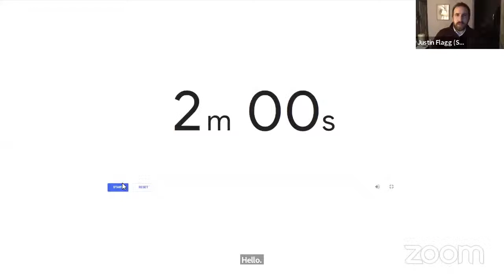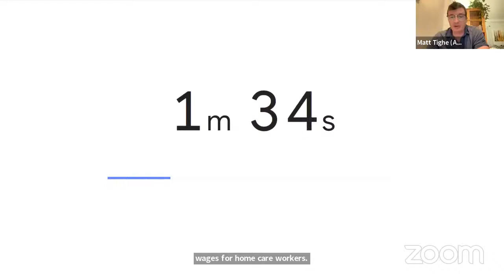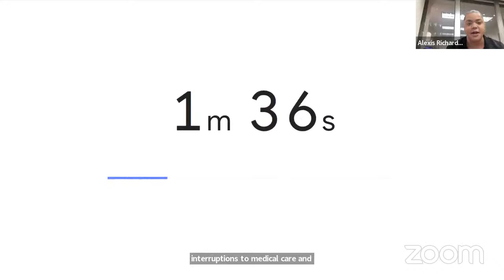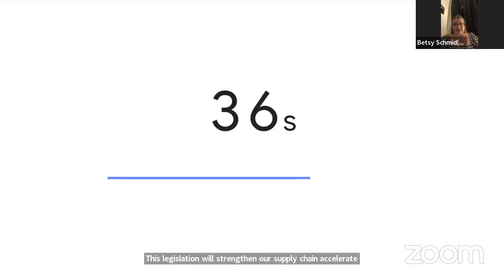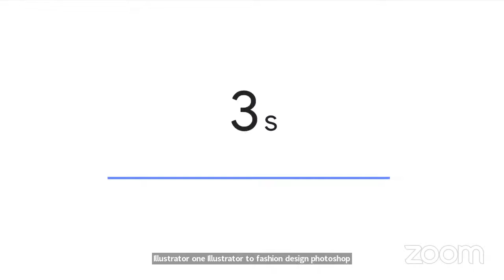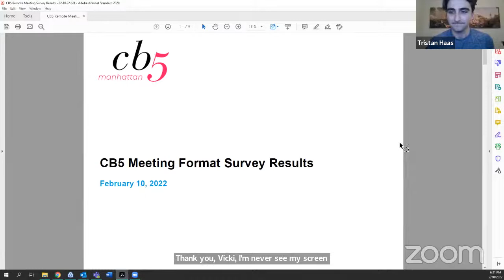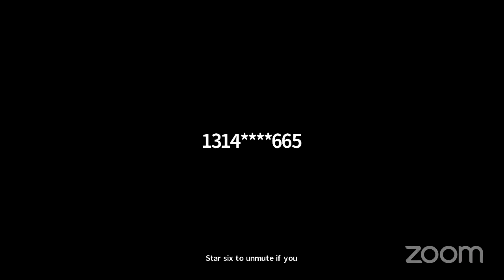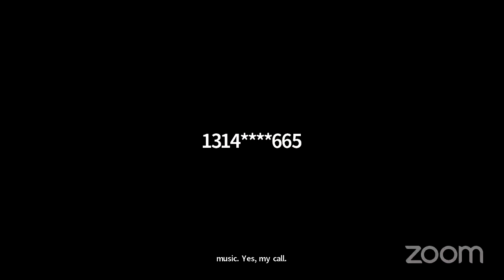FULL BOARD Committee Meeting - Feb 10, 2022